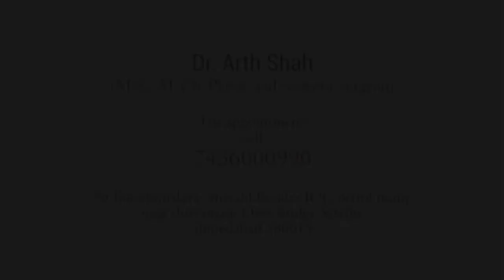RESULTS AFTER 6 MONTHS OF HAIR TRANSPLANT SURGERY | BEST HAIR TRANSPLANT RESULTS IN GUJARAT,INDIA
Dr. Arth Shah, a plastic and hair restoration surgeon, is well-versed in all aspects of facial harmony. The purpose of an aesthetic hairline is to frame the face, define normal facial proportions, and restore youth. Dr. Arth Shah has received advanced training in the most cutting-edge techniques, and if you're looking for the best hair transplant in Gujarat, Dr. Arth Shah is the man for you. You can be sure that the results will look completely natural.

Hair loss would be unimportant in an ideal world. There would be no social stigma associated with baldness, which is associated with aging, loss of vigor, and unattractiveness. Women would not make comments about being uninterested in dating balding men, and people would not be perplexed by a woman who is visibly thinning at the top.

Hair loss is a condition that Dr. Arth Shah is passionate about, as he has witnessed many people lose their hair at a young age and witnessed the hardships they face. Dr. Arth Shah saw the social challenges and stigma that people with hair loss face, and it inspired him to want to make a difference in their lives through his hair restoration in Ahmedabad.

He uses both the traditional strip technique and the follicular unit extraction method (FUE). FUE (follicular unit extraction) is a technique that allows him to remove individual follicular units from the scalp (or body) without leaving a linear scar. These techniques enable him to provide you with the best chance of naturally replenishing your hair loss. Many clients have stated that their friends and family members simply saw them as more youthful and rested, despite the fact that their hairline or hair density had changed. This natural-looking result is a triumph for Dr. Arth Shah, who takes pride in his work.